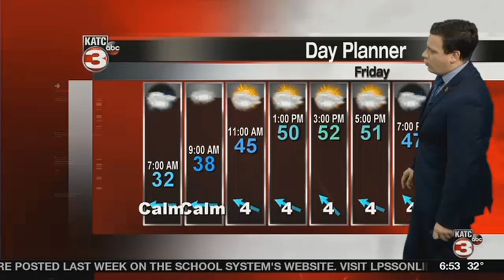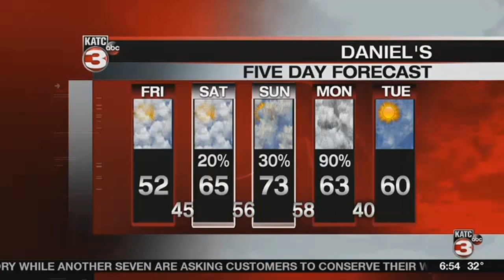Daniel's Weather Forecast 1/19/2018